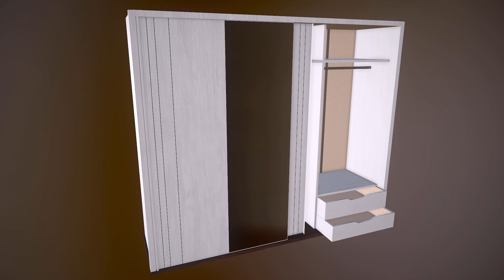Arven Wardrobe Video 001